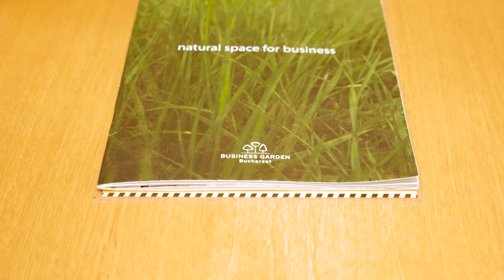Business Garden Bucharest Video 2022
Full video with Business Garden Bucharest, during the summer of 2022.